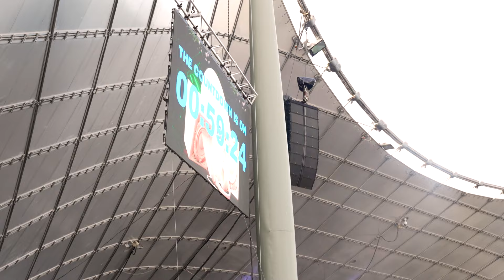Reminisce House 2023 | Official After Movie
Reminisce House 2023 delivered another unforgettable day with amazing people, tunes, weather and of course - that one-of-a-kind electric Reminisce vibe

See you again in 2024 🙌🏼

For the full top 50 list, live countdown recording, Spotify Playlist, photos, videos & more head

Reminisce is a countdown event that takes you on a musical journey back to the time where the weekend was all that mattered.

The Music 🎶  The Memories 💃🏼  The Moments 🙌🏼